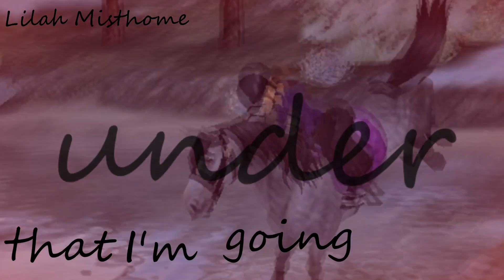Mep Stitches Part 6 ~ for Lisa Lightningtuin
So here is a new mep part! I know the text is a little late sometimes, I'm sorry for that, but I hope you still like it !